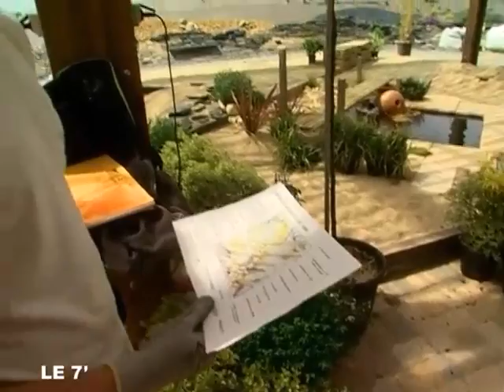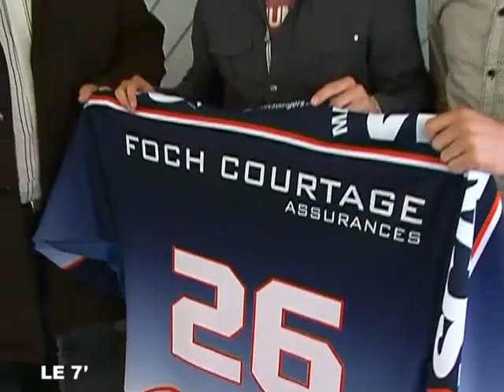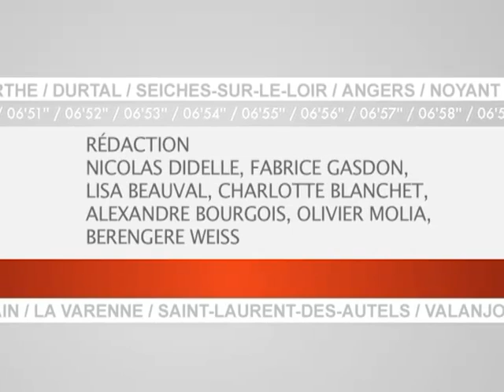Angers7, le JT du 15/05/2009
Angers7, le JT du 15/05/2009 - Angers
Le journal d'information d'Angers 7 réalisé tout en images par la rédaction. (Droits réservés.